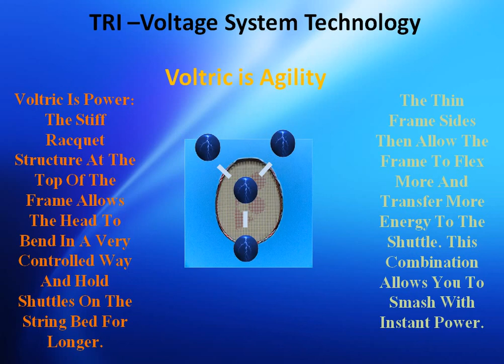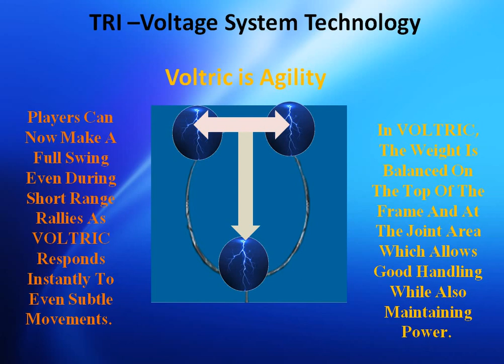Voltric 7 DG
Details of Voltric 7 DG, Specification of Voltric 7 DG, Video of Voltric 7 DG